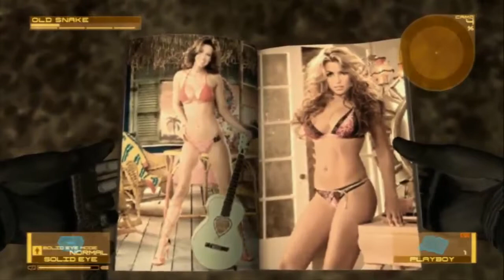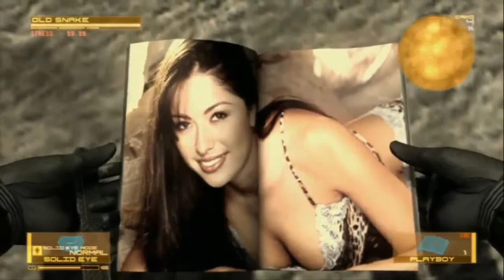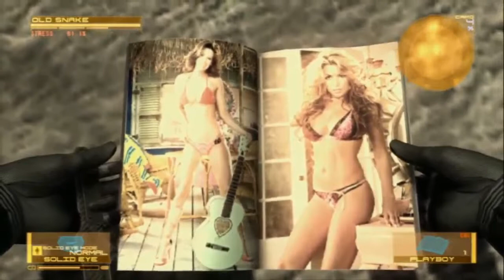Let's Group Play Metal Gear Solid 4 -- Episode 3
~In memory of the late SlightlyAmiss~

Rockets. Rockets and fire. And explosions.

Commentators: RekiWylls, LPThera, Hypersqurell, GalufBlackMage, DragonEmpressSeishin, Mrbrutehater, anstca, FrizaAngelo, Ryuu515